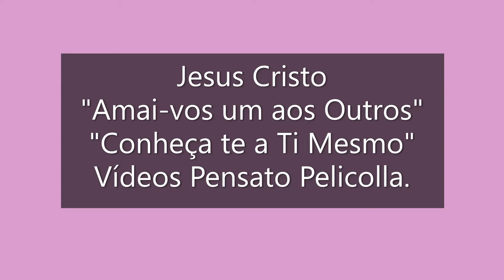Jesus Cristo Eterno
Já dizia o Mestre: " Conheça te a Ti Mesmo ". Assista o Vídeo.